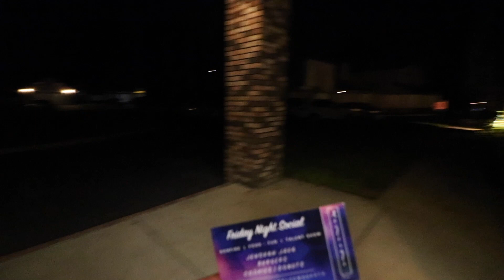[VLOG_129] XCELERATE CONFERENCE 2017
Isho boii cominatchu live from Xcelerate conference 2017 in Modesto CA.

MY DRONE
MY VLOGGING CAMERA
BACKUP CAMERA
VLOGGING LENS
VLOGGING TRIPOD
TRIPOD ATTACHMENT
VLOGGING MICROPHONE
"FUZZY THING" (WINDMUFF)
GIMBAL (STABILIZER)
RUGGED EXTERNAL HARD DRIVE